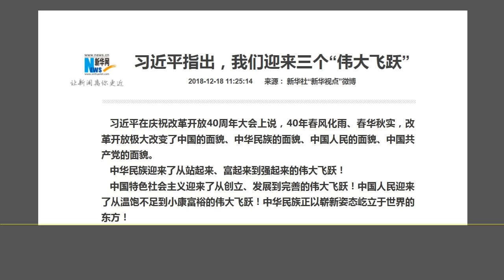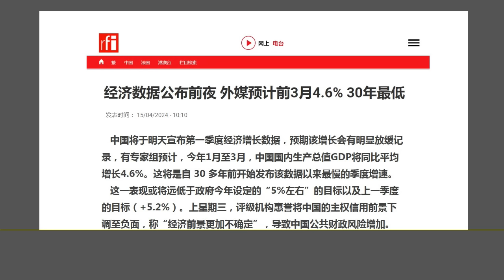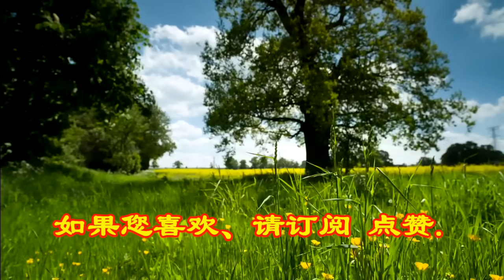中国经济彻底垮了：不必多看，只看这一个指标，就知道 中国经济完了.（2024.4.15）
森哲深谈（2671）：  中国经济彻底垮了：不必多看，只看这一个指标，就知道 中国经济完了.